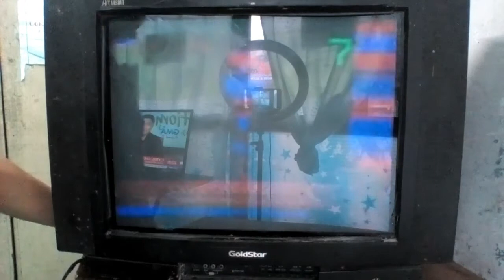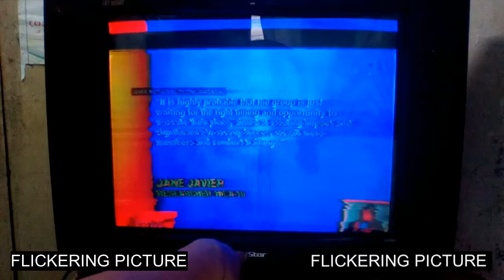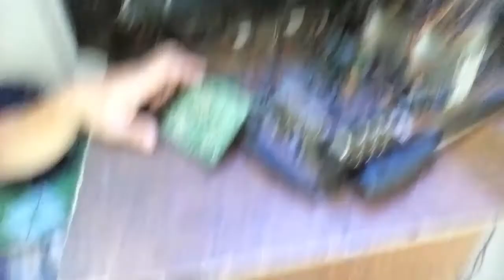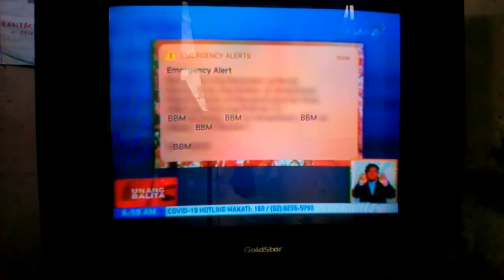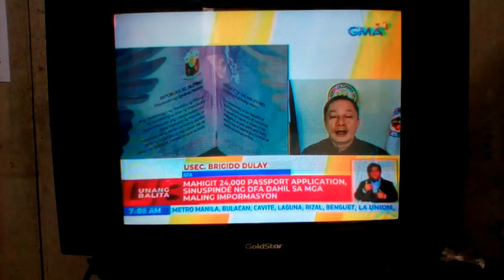HOW TO REPAIR & RESTORE A 20 YEARS OLD GOLDSTAR 25” CRT FLAT COLOR TV THAT HAS A FLICKERING PICTURE.